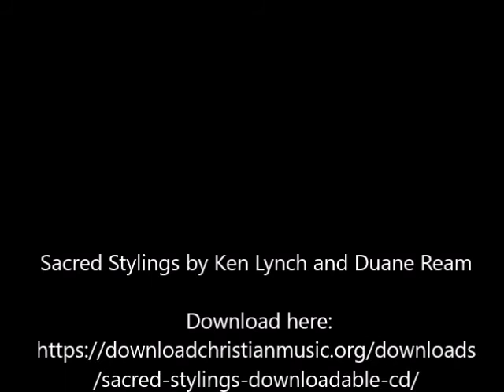Sacred Stylings By Ken Lynch & Duane Ream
KEN LYNCH (violinist) & DUANE REAM (pianist) bring you 16 beautiful instrumental duets. Traditional in style, these songs will touch your heart with music that glorifies God.